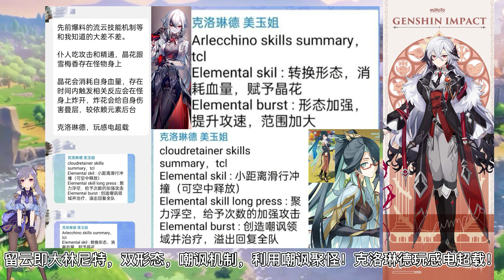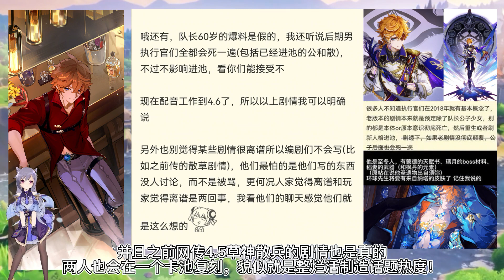最新消息归终4款新建模，留云技能机制再完善，后续版本会出公子周本？游戏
最新消息归终4款新建模，留云技能机制再完善，后续版本会出公子周本？